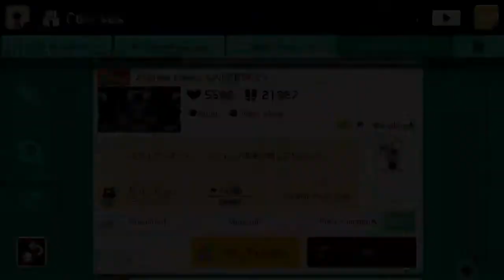Super Mario Maker 2 | ♪Spider Dance/UNDERTALE ♪| by ★mashiro★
Course ID: WQM-73Q-FVG